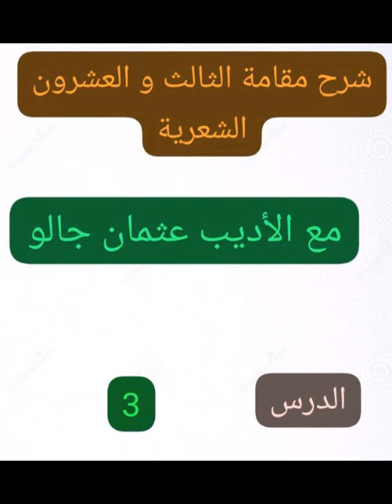شرح مقامة الشعرية مع الشيخ عثمان جالو حفظه الله